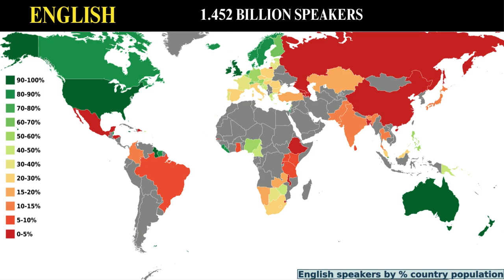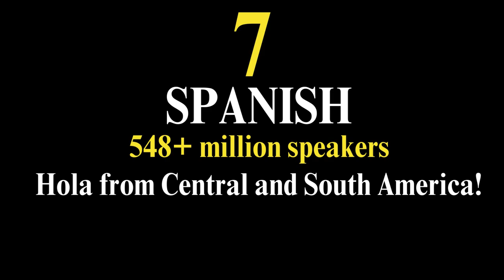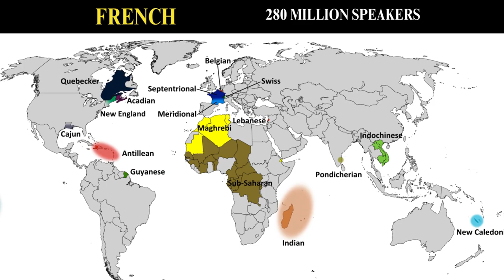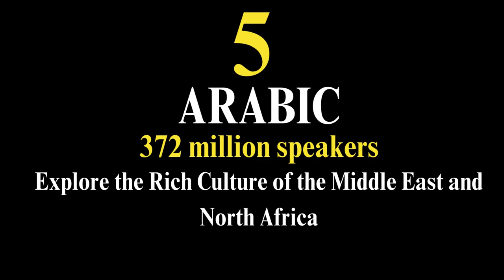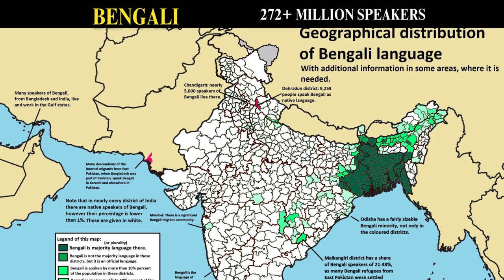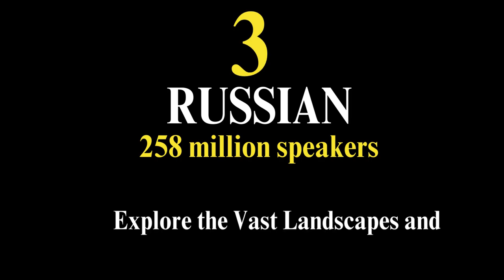THE SHOCKING TRUTH ABOUT THE MOST SPOKEN LANGUAGES IN 2024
🌍 Discover the shocking truth about the most spoken languages in 2024! Find out which languages dominate the world, from English and Mandarin Chinese to Hindi and Spanish. Explore the rise of French, Arabic, Bengali, Russian, Portuguese, and Urdu. Learn how these languages shape global communication and culture. Don’t miss this eye-opening video!

most spoken languages 2024, English, Mandarin Chinese, Hindi, Spanish, French, Arabic, Bengali, Russian, Portuguese, Urdu, global languages, language trends, world languages, language statistics, top languages 2024

✅𝒉𝒕𝒕𝒑𝒔://𝒚𝒐𝒖𝒕𝒖.𝒃𝒆/𝑿𝒙𝒘𝑾𝑼𝑨𝒀𝒇𝑯𝑯𝒀
✅𝒉𝒕𝒕𝒑𝒔://𝒚𝒐𝒖𝒕𝒖.𝒃𝒆/𝒄𝒘_𝒘𝑰𝒌𝑮𝑼1𝒌𝑼
✅𝒉𝒕𝒕𝒑𝒔://𝒚𝒐𝒖𝒕𝒖.𝒃𝒆/𝑸8𝑿𝑪𝒑𝑮0𝑵𝒔𝒛𝑨
✅𝒉𝒕𝒕𝒑𝒔://𝒚𝒐𝒖𝒕𝒖.𝒃𝒆/𝒇𝑨𝑴𝑿𝑫𝒒𝒅𝒓𝒓𝒌𝒀
✅𝒉𝒕𝒕𝒑𝒔://𝒚𝒐𝒖𝒕𝒖.𝒃𝒆/𝑹𝒌𝒖𝑴𝑾𝒏𝒄𝒙𝒆𝒈𝒘

✅𝐖𝐨𝐫𝐥𝐝 𝐝𝐞𝐬𝐭𝐢𝐧𝐚𝐭𝐢𝐨𝐧𝐬
✅𝐁𝐞𝐬𝐭 𝐏𝐥𝐚𝐜𝐞𝐬
✅𝐓𝐫𝐚𝐯𝐞𝐥 𝐀𝐝𝐯𝐞𝐧𝐭𝐮re

00:00 TOP 10 MOST POPULAR LANGUAGES SPOKEN IN 2024
01:01 English
02:18 Mandarin Chinese
03:23 Hindi
04:22 Spanish
05:27 French
06:34 Arabic
07:38 Bengali
08:42 Russian
09:45 Portuguese
10:56 Urdu
11:56 So, there you have it!